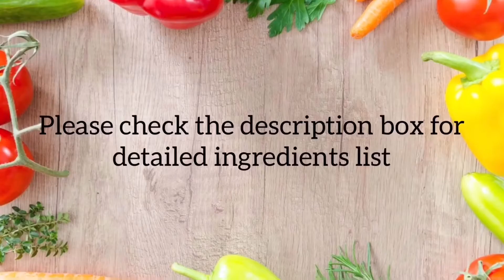TAMARIND CHUTNEY/ AAMCHUR CHUTNEY FOR CHAT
TAMARIND CHUTNEY

YIELDS : About 2-3 Cups

INGREDIENTS:

90-100 Grams Seedless Tamarind
¾ Cup Sugar
¾ Cup Jaggery
¼ Tsp Black Salt
½ Tsp Chat Masala
½ Tsp Kashmiri Chili Powder
2 Tsp Coriander Powder
1 Tsp Cumin Powder
2 Cups Water or as required

AAMCHUR  CHUTNEY

YIELDS : 1/2 Cup

INGREDIENTS:

¾ Cup Sugar
3-4 Tbsp Aamchur Powder
¼ Tsp Kashmiri Chili Powder
¼ Tsp Garam Masala
½ Tsp Black Salt
½ Tsp Ginger Powder
½ Tsp Cumin Powder
½ Tsp Coriander Powder
2  Finely Chopped Dates
Salt to taste
2 Tsp Melon Seeds

TIPS/NOTES :

TAMARIND CHUTNEY

1) Grind the tamarind to a very smooth
    paste ; for smoother consistency, strain the
    cooked tamarind .

2) Combination of Sugar & Jaggerry gives syrupy  consistency to the chutney; but you can use only the sugar or only the Jaggery .

3) Cook the Chutney until its slightly thickened and syrupy.

4) Taste the chutney and adjust the seasonings as per your liking.

6) Cool the chutney completely before storing.

AAMCHUR CHUTNEY

1)  Before you turn on the heat , mix sugar , water and Aamchur Powder to lump free mixture.

2)    Cook the Chutney until thickened and syrupy .

3)    Adding Red color is optional .

4) Taste the chutney and adjust the seasonings as per your liking

5)    Cool the chutney completely before storing.

6) Aamchur Chutney tastes best with Dahi vadas, Samosas, Kachori .